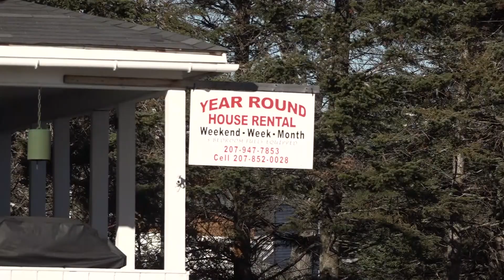Greenville offers plan to make housing more affordable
The town is offering an affordable housing solution to change zoning of a rural area to accommodate a high-density neighborhood.